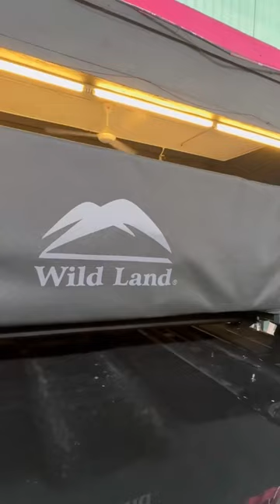Suzuki Jimny JB 74 Wildland Lite Cruiser Rtt and 180 Side Awning Camping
For more info can contact 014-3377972